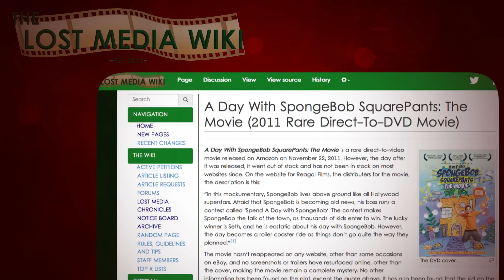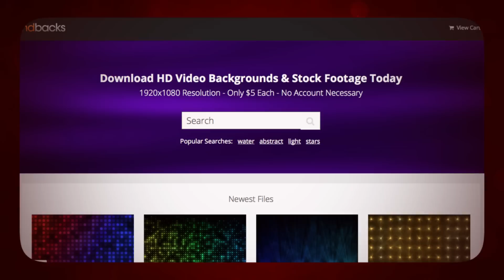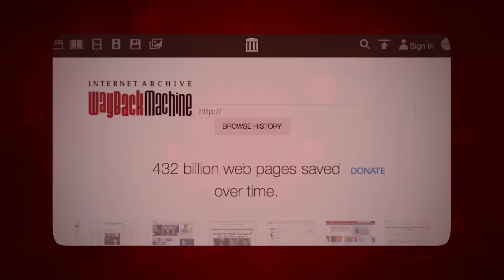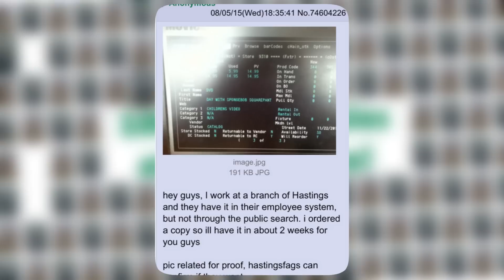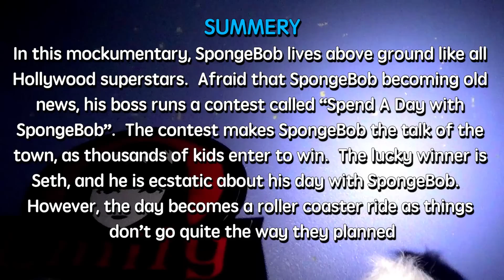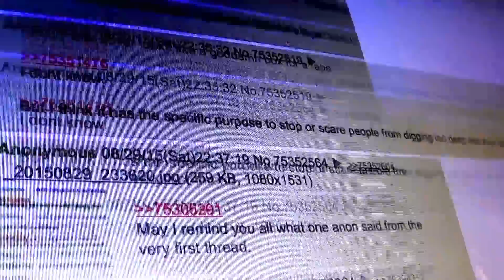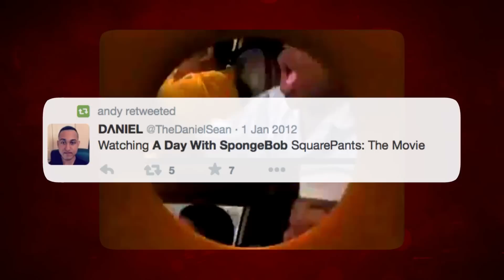A DAY With SPONGEBOB [Midnight Society] The LEGALLY BANNED Bootleg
MIDNIGHT SOCIETY

Possible Regal Films Employe Message:
 "I worked for Regal Films up until 2012. It was founded by one of my childhood friends who wanted nothing more than a quick buck. IT'S NOT A LEGIT PRODUCTION COMPANY. It is run out of that friend's house, and the only employees were me and another friend. Pretty much equal to a bootlegging ring, though not totally illegal. Though it is true we made many DVDs that were simply slideshows, we also got our hands on a few semi-major productions that the studios wanted nothing to do with. A Day With Spongebob was made by Viacom without involvement from any of the regular Spongebob crew after the success of The Spongebob Squarepants Movie. As such, the cover art is not even remotely reminiscent of the film. We were told to locate any semi-relevant clip art that looked Spongebob-ish, but not to use ANY ASSETS from the film. The unauthorized mockumentary thing was put there to throw people off. The plot was pretty simple, but still, only vaguely related to the online summary. Basically, Patchy (played by definitely not Tom Kenny) wins a contest to spend a day with the Bikini Bottom gang, and he actually gets to. He fucks everything up initially, but soon fixes it all. It was a mess. The whole thing was pretty much one reference to an episode after another. And when I say reference, I mean verbatim reenactment with Patchy thrown in awkwardly. And like I said, he fucks them up. There's no real conflict, though several Plankton schemes are recreated. The animation was actually pretty good. Not show-level, but official-looking. Every screenshot in this thread is fake. Other than a brief (probably no more than 3 minutes) Patchy segment, it is totally animated. Nobody was played by their regular actors. My guess is this was kind of a reverse pitch pilot. Produced to give the Spongebob crew an idea of what Viacom wanted, but it never went through. Now, why exactly Viacom just gave it to us? No clue. My guess is that they didn't, that's just what we were told. Why it's so hard to find? Only a small number of copies were produced. Same goes for everything we make. It's just that Unfortunately, I had no desire to see this again, so I didn't take a copy of the DVD. The files probably still exist on my friend's computer. For whatever reason, he was ultra-protective of our data, not letting us work on things from home or other computers in general. Trust me, I know you guys are committed to tracking it down, but it's not worth it. It's not terrible, it's not amazing, it's not even that much of a piece of history. I can see if I can do something, but I'm telling you guys. it ain't worth finding